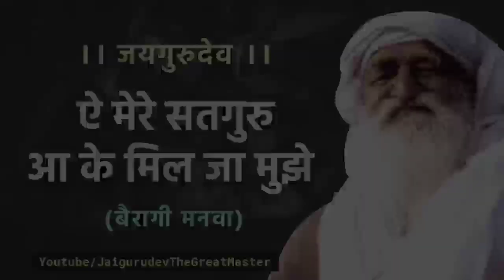ऐ मेरे सतगुरु आके मिल जा मुझे | बैरागी मनवा | जयगुरुदेव भजन | जयगुरुदेव प्रार्थना | जयगुरुदेव सत्संग